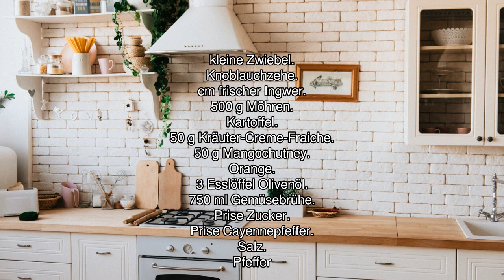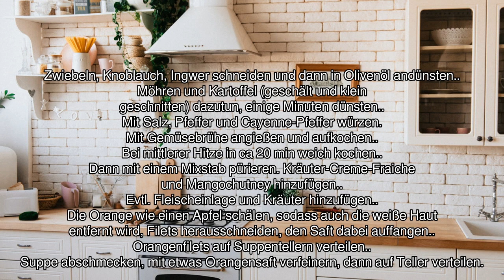[Audio-Rezept] Möhren-Orangen-Suppe - Einfaches Rezept zum Nachkochen